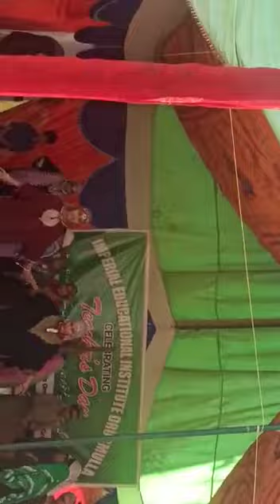Teachers day at Imperial educational institution zone Dragmulla